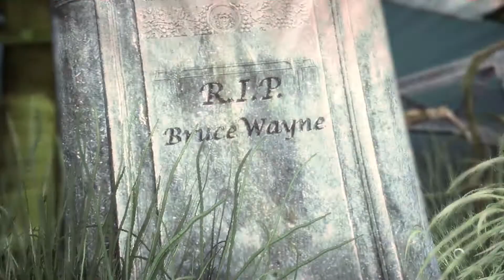Lets Play Batman Arkham Asylum part 20 Scarecrow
Wir kämpfen mal wieder gegen Scarecrow